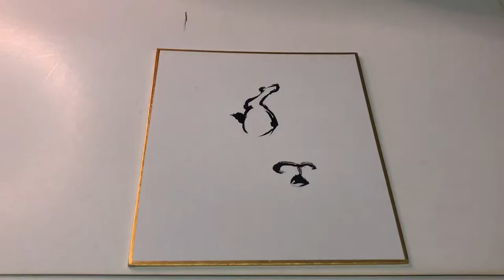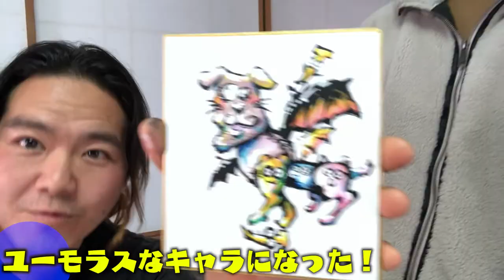【登録者71万人コラボ】2人で交互に1枚の絵を描いたらバケモノが誕生しました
ふっかー君TikTok